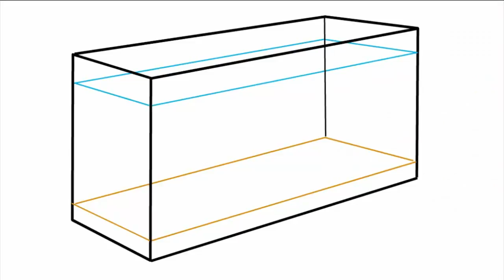Рибки в акваріумі, 1 клас, образотворче мистецтво, рибки в акваріумі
Рибки в акваріумі, 1 клас, образотворче мистецтво, малювання, draw, howtodraw, youtubekidsрибки в акваріумі
Сьогодні ми дізнаємось як намалювати рибки в акваріумі. @PencilTVHowtodraw
Спочатку намалюємо невеликий овал, після чого додаємо до нього трикутник, який виступатиме в ролі хвостика. Тепер зверху і знизу овалу додаємо трикутники, які повинні бути різного розміру. Вони будуть виступати в ролі плавників.
В овалі зображуємо невелику дугу і коло - отримуємо контур зябер і оченята рибки.
Далі малюємо рибку і більш плавно округляємо перехід від тулуба (овалу) до хвоста (трикутника), щоб не було занадто різких перепадів.
Тепер промальовуємо більш дрібні деталі - на хвості і плавцях робимо тоненькі смужки, щоб на тулуб рибки з'явилися характерні обриси, наносимо луску у вигляді невеликих дуг.
Наприкінці залишилося тільки прикрасити готовий малюнок фарбами або кольоровими олівцями.
От ми і дізналися як намалювати рибки в акваріумі. Це був урок образотворче мистецтво 1 клас.
Варто підійти до акваріума і поспостерігати за рибками. Тоді легше намалювати рибки в акваріумі.